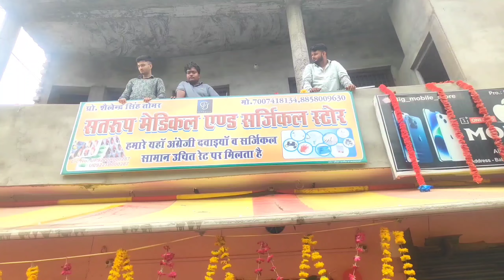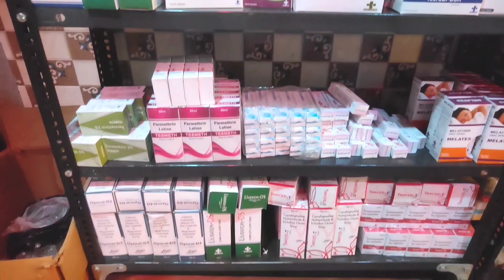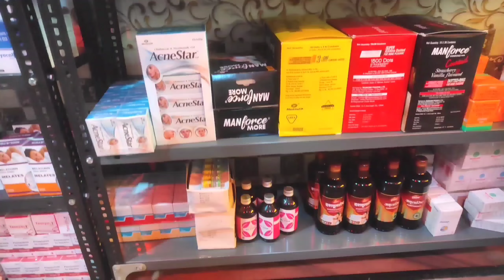Yahan per milenge 20% chut per medicine // Satroop medical and sarjikal Store // Jalaun Vlogs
जालौन नगर में सतरूप मेडिकल एंड सर्जिकल स्टोर का आज उद्घाटन हुआ। इस मेडिकल को उद्घाटन करने जालौन के जाने-माने डॉक्टर एमपी सिंह और गूढ़ा शनिदेव महाराज के जाने वाले महाराज आए। इस मेडिकल के उद्घाटन पर गोपाल गोस्वामी जी पंडित के जी के द्वारा हवन किया गया। इस मेडिकल के मैनेजर शैलेंद्र सिंह सेंगर जी के द्वारा ही बताया गया की इस दुकान पर ग्राहक आए या दुकानदार सभी के लिए रेट एक जैसे होंगे। इस दुकान पर हमेशा 20% ऑफ रहेगा। इस दुकान पर आपको मेडिकल का पूरा सामान थोक पर मिलेगा यदि आप थोक पर समान नहीं लेते हैं या किसी दवाई का एक पीस लेते हैं तब भी आपको थोक के रेट ही लगाए जाएंगे। मेडिकल का उद्घाटन करने आए डॉक्टर एमपी सिंह जी ने यह कहा की दवाइयां पर 18 पर्सेंट जीएसटी होती है इसलिए ग्राहकों को वही दवाई लेनी चाहिए जिससे उनकी बीमारियां खत्म हो सके। यानी कि उनका यह कहना है कि डॉक्टर को बिना दिखाएं दवाइयां ना लें। इस मेडिकल पर आपको सर्जिकल का सामान भी उपलब्ध है।

नोट
आप सभी लोगों से मैं यह पूछना चाहता हूं कि आप लोग हमारे चैनल पर किस प्रकार की वीडियो देखना चाहते हैं आप मुझे कमेंट कर सकते हैं मैं उस प्रकार की वीडियो बनाने की कोशिश करूंगा।

नोट
मेरा चैनल जालौन ब्लॉग्स प्रमोशन वीडियो भी बनाता है जिस किसी को भी अपना प्रमोशन करवाना हो वह मुझसे संपर्क कर सकता है आपको इसी डिस्क्रिप्शन में मेरा नंबर मिल जाएगा।

नोट
बहुत जल्द मेरे चैनल पर इंटरव्यू वीडियो शुरू होने वाली है जिस किसी को अपना इंटरव्यू देना हो तो वह मेरे दिए हुए नंबर पर कांटेक्ट कर सकता है।

नोट
हमारे चैनल जालौन ब्लॉग पर आपको हर चीज की एक प्लेलिस्ट मिलेगी आपको जॉन सी भी वीडियो देखना है आप वह प्लेलिस्ट खोल कर देख सकते हैं।

दोस्तों जालौन व्लोग्स में आपका स्वागत हैं आप लोग अपनी दुकान , होटल, हॉस्पिटल , रेस्टोरेंट , स्कूल, कॉलेज या कोई और काम की विडियो वनवाने के लिए जालौन व्लोग्स को समपर्क करे \
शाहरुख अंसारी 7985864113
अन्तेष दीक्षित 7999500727